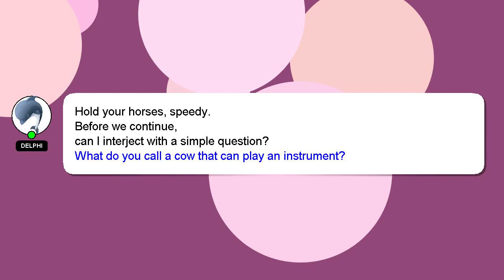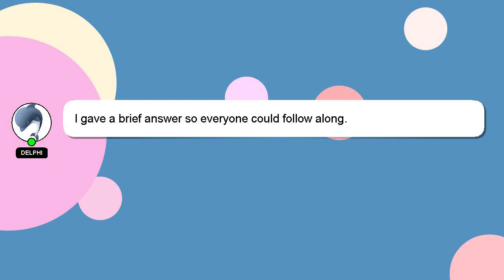How to log into hbo max with att?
Allow me to introduce myself briefly, Hello everyone, I'm Delphi. I am here to provide you with assistance in answering your questions. - How to log into hbo max with att?

Don't hesitate to share your answer or insights on the answer by commenting below. A 'heart' from me will be given to show my gratitude for your contribution.

*2 What we are experimenting :*